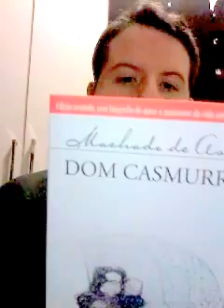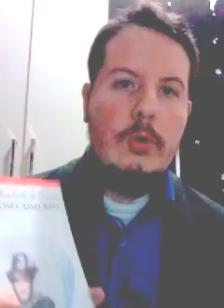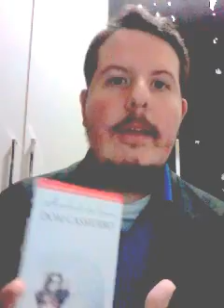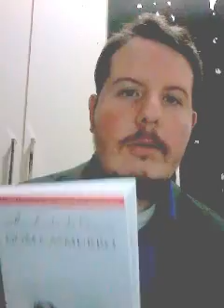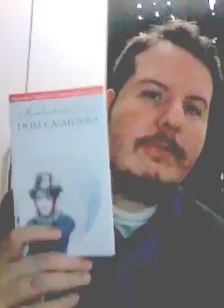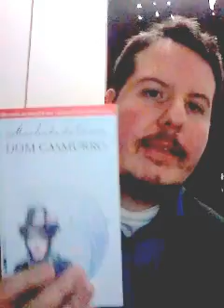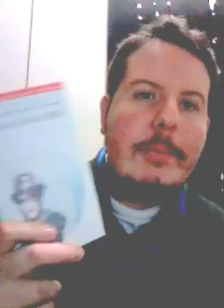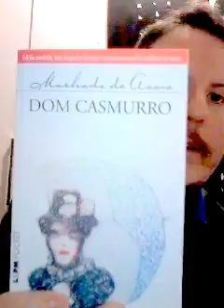Dom Casmurro - Machado de Assis (Amo ler livros de tudo)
Hoje falaremos sobre a obra Dom Casmurro escrita pelo grande autor Machado de Assis.
Nesta obra vemos os amores de Bentinho (Dom Casmurro) e Capitolina (Capitu), a vida que eles levavam desde a mais tenra idade, seus propósitos, sonhos, objetivos, ilusões, enfim.
Mas, tudo isso é contado sob a perspectiva de um homem velho e solitário escrevendo seu diário. Quem é este homem? O próprio Bentinho que agora com mais de cinquenta anos de idade relembra todos os fatos de sua vida.
Alguns dos memoráveis personagens desta magnífica obra são:

Bentinho (Bento) que é o próprio Dom Casmurro;
Dona Glória: A mãe de Bentinho;
Tio Cosme: Tio de Bentinho e irmão de Dona Glória;
José Dias: o falso médico. Chamado também de agregado;
Prima Justina: vive em briguinhas com Bentinho;
Dona Fortunata: A mãe da Capitolina;
Pádua: O pai de Capitolina;
Capitolina: A amada de Bentinho. Também chamada de Capitu.
Mundoca: o amigo de infância de Bentinho. Ele morre de Lepra.

Lembrando que Bentinho morava em Matacavalos e mais tarde muda-se para Engenho Novo, mandando fazer com que a segunda casa dele seja semelhante à primeira em todos os seus aspectos. Em outras palavras, Bentinho é um saudosista.
Uma sugestão dada aqui é a de que o leitor leia esta obra como se estivesse vendo o próprio Bentinho já velho e cansado da vida, sozinho, sem amigos, sem família, sem ninguém, dentro de sua nova casa em Engenho Novo com alguns retratos da família diante de sua escrivaninha relembrando com saudades a época em que era jovem. A obra Dom Casmurro é na verdade este diário de um homem de mais de cinquenta anos cujos amigos e familiares já faleceram e não restou absolutamente ninguém. É, portanto, uma obra bastante triste.